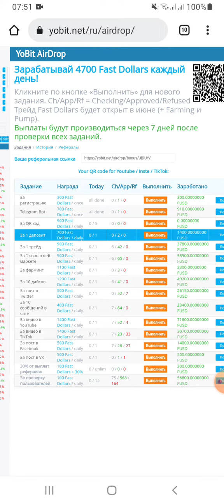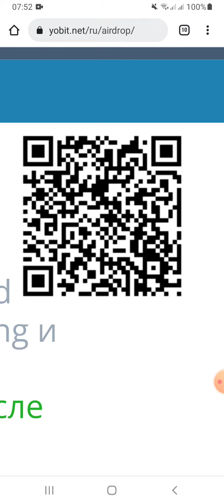Зарабатываем FUSD от Yobit - crypto/defi/earn/airdrop